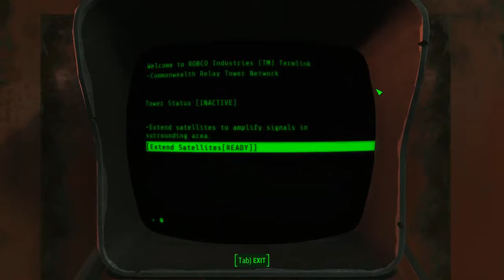Fallout 4 - 07 Misc 22 Relay Tower 0BB 915 720p